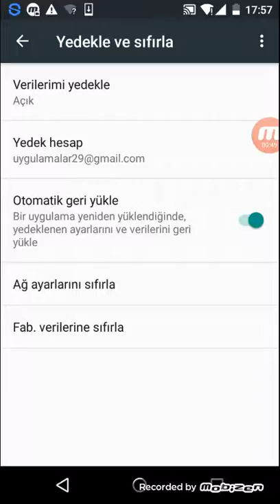Android Telefonlara Nasil format atilir